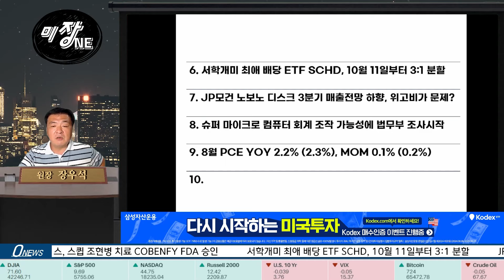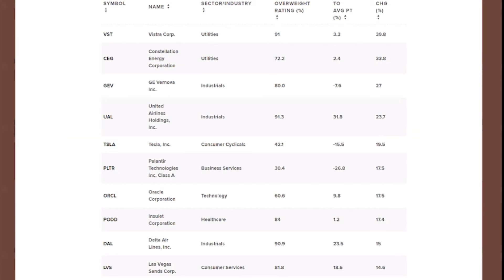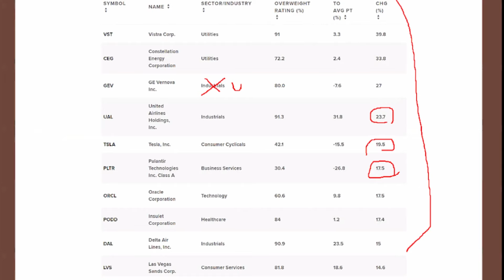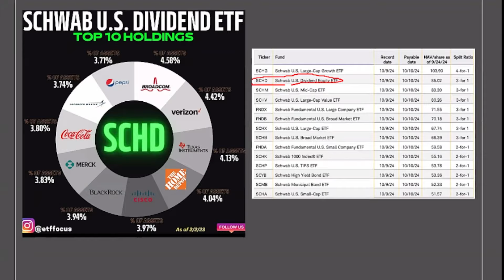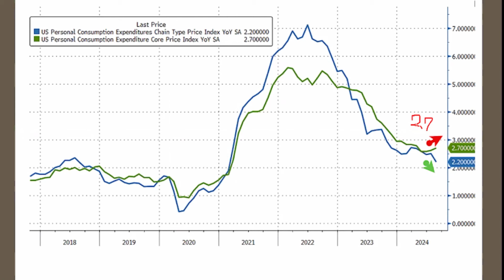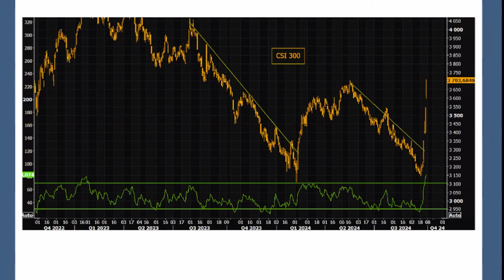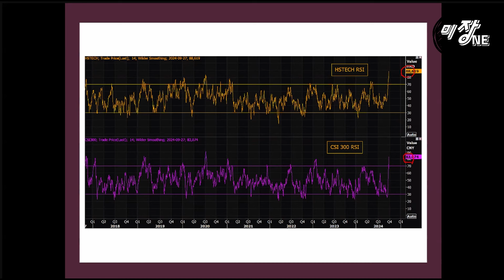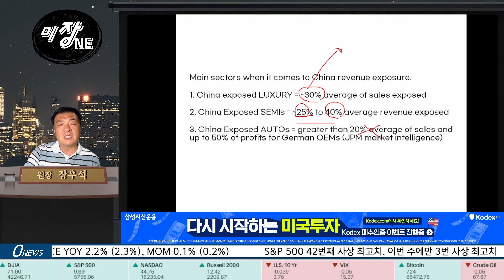[Replay 미장원] 중국시장 급등에 살만한 주식은? (f. 장우석 부사장)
▶응원회원 전용 영상 바로 가기